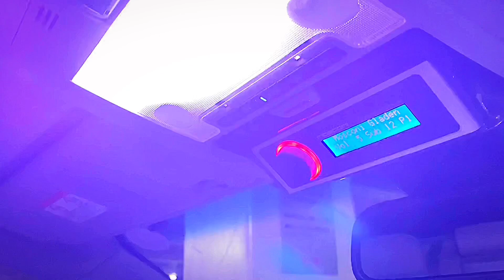【WOW太田MTダイジェスト 2019.9.14】セルシオ LS GS クラウン IS フーガ フィット クライスラー300C マジェスタ ジューク プリウスα レガシィ シーマ HS etc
WOW太田MT開催しました✨今回も凄いクルマたちが集結しました！

次回MTは28日の予定です✨
後日告知いたします！

ツーリングにつきましては、先日の台風の影響により目的地を変更し、行程を詰めているところです✨後日詳細をチャンネルでご報告いたします✨10/20実施に変更はありません✨